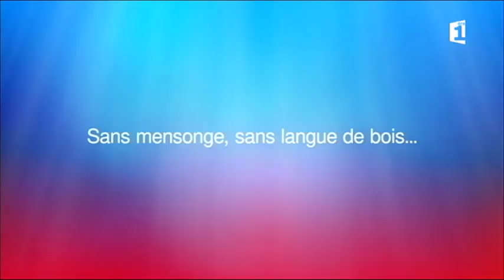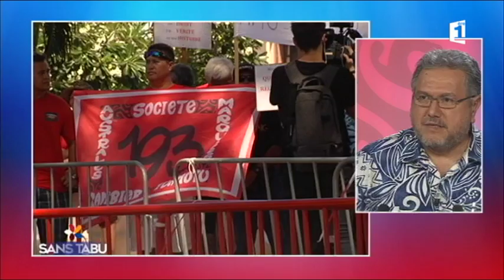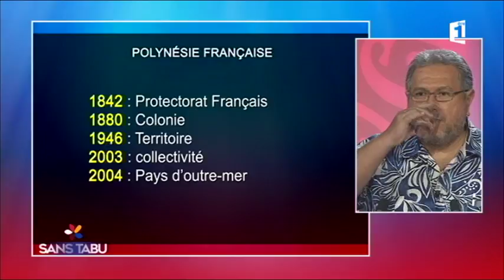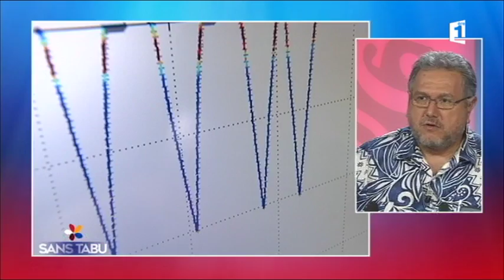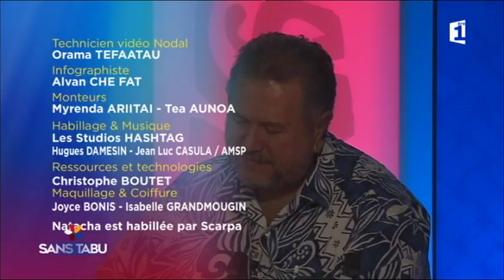Sans Tabu avec Moetai Brotherson - 27/11/2017